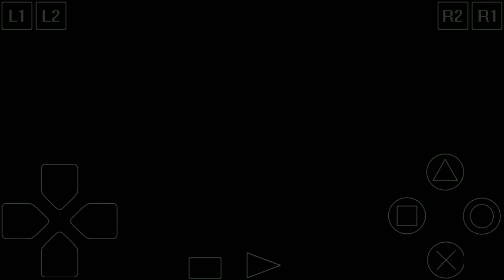IM Tourette VS Meramon Digimon Digital Card Battle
Mohon maaf untuk akhir-akhir belum bisa membahas tourette tapi saya sudah siapkan beberapa list yang akan saya buatkan videonya.

Kali ini im tourette ingin nostalgia dengan Digimon digital card battle, game PS1 yang dulu sering saya mainkan ketika masih sekolah hehe.

Digimon digital card battle
Digimon dcb
IM Tourette Playing Digimon
Digimon

★★Do i make videos? ★★
Kira-kira saya bikin video apalagi?
Terimakasih untuk yang sudah menonton, jangan lupa respek ya.

Tourette syndrome
Sindrome tourette indonesia
Tourette syndrome Indonesia